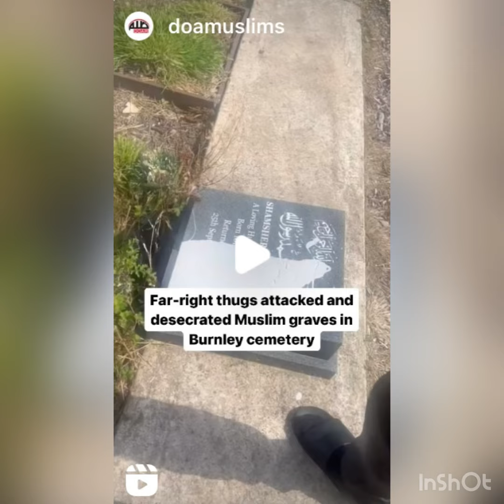Far right vermin thugs attack Muslim graves in cemetery in Burnley